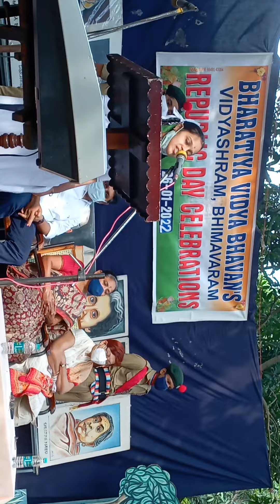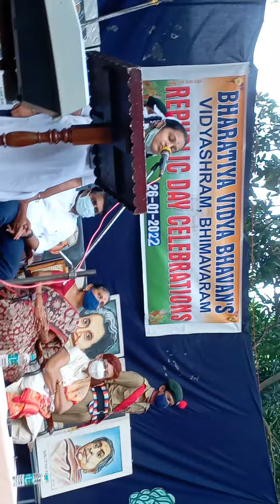Happy republic day video by Mss Nayana